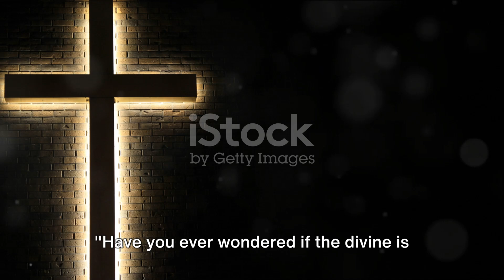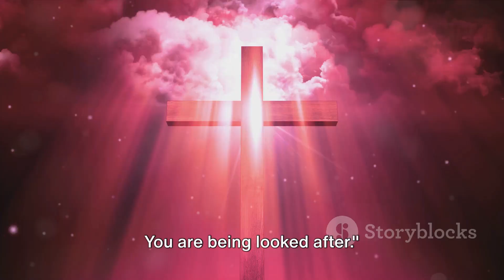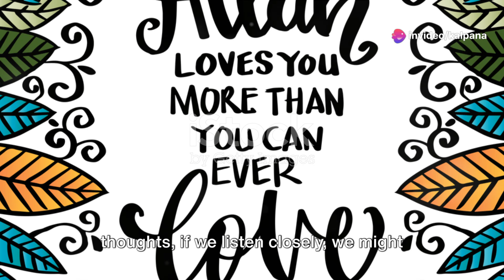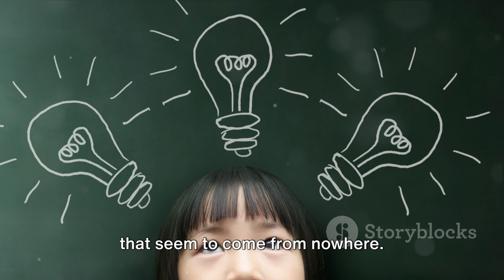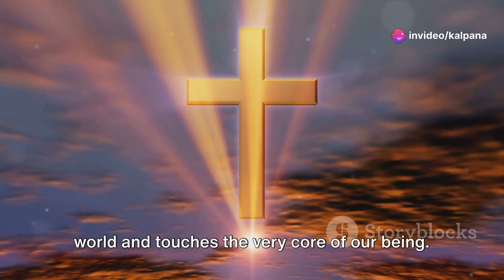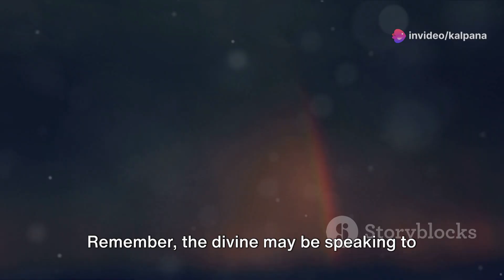Divine Whispers✨: Signs God is Speaking to You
Are you experiencing subtle signs that might indicate divine communication? In this enlightening video, we delve deep into the various ways the universe may be sending you messages. From recurring numbers to meaningful coincidences, discover the hidden signals and synchronicities that could be guiding you. Accompanied by soothing music and subtitles, this video offers a serene and introspective journey into the divine.

OUTLINE:

00:00:00 The Divine Enigma
00:00:32 Anecdotes of Divine Communication
00:02:36 Recognizing the Signs
00:04:07 Conclusion